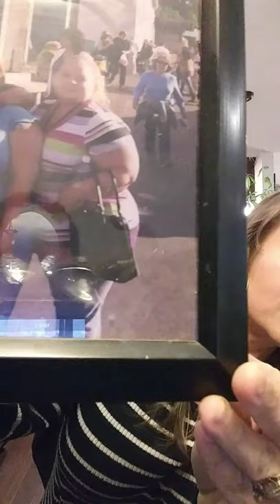How I lost Over 130 lbs Naturally!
Weightloss journey/lifestyle